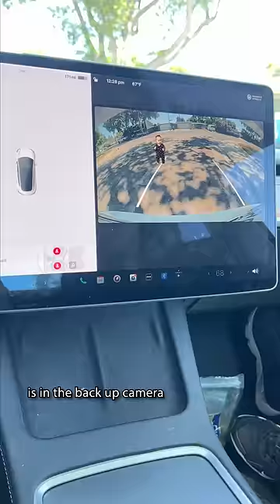Driving Test Hack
she's not a great driver but she gets there safely